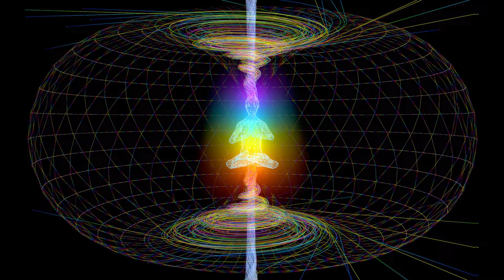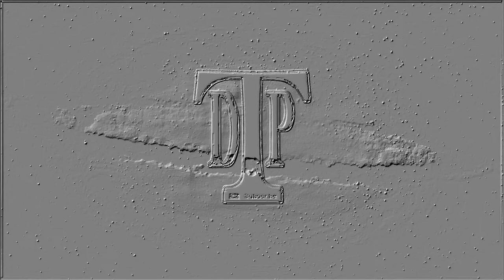12 Dimensional Mantra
This is a powerful mantra that circulates energy through the chakras, as well as balancing the "interplay" of the polarities (masculine and feminine, or if you prefer "logical" and "artistic") within your energy body itself.
The words phonetically in English are:
    SA-NA-TA-NA-MA-GA-SA-MA-NA  (AUM)
This mantra vibrates to deal with all the structures of human life, physical and psychological (the 10 fingers) and the connection to the greater universe in the balance of polarity (the palms) and is the incorporation of the "Aum" throughout.

This mantra is not original to me but from the treasures of Eastern mysticism.